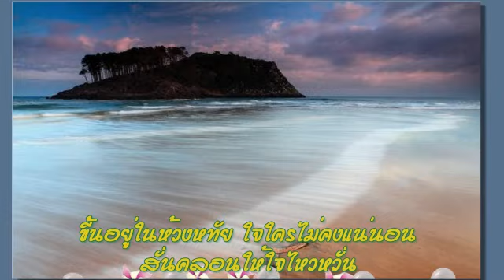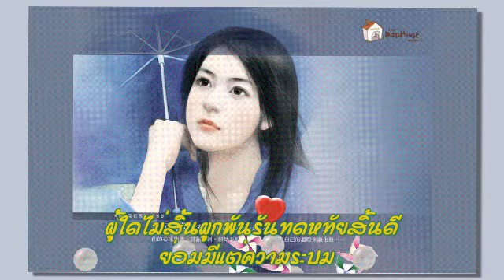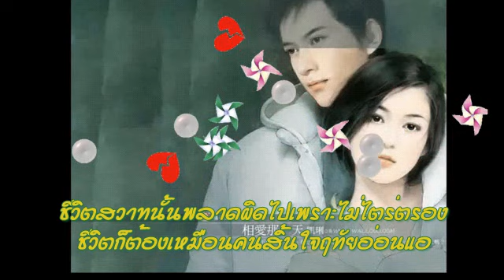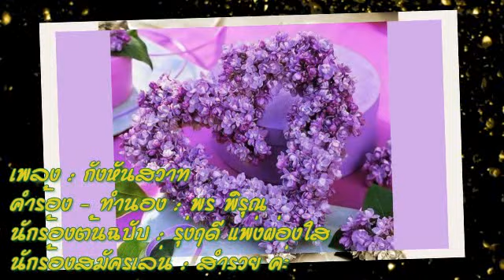กังหันสวาท - สำรวย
ร้องโดย สำรวย น้กร้องสมัครเล่น (นักร้องต้นฉบับ คุณรุ่งฤดี แพ่งผ่องใส)ค่ะ